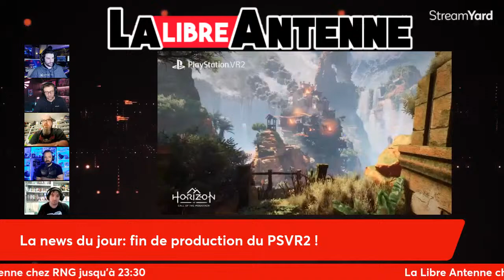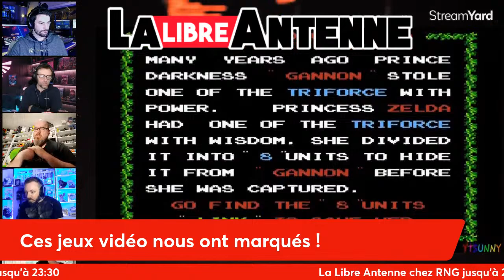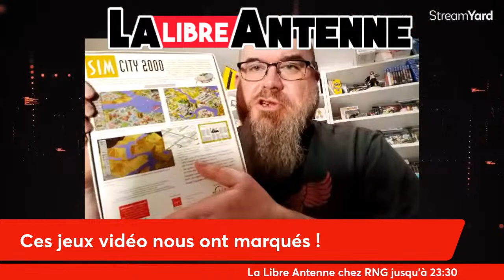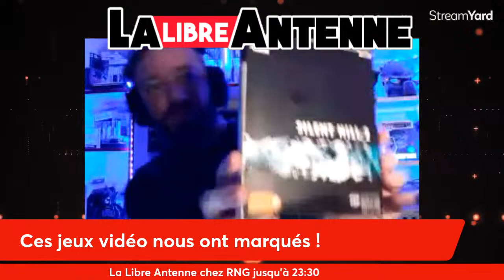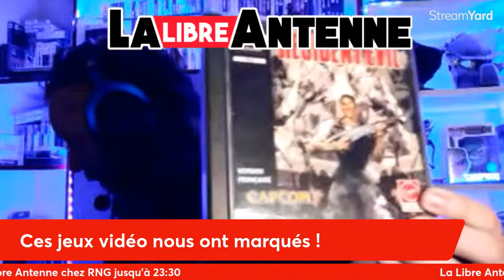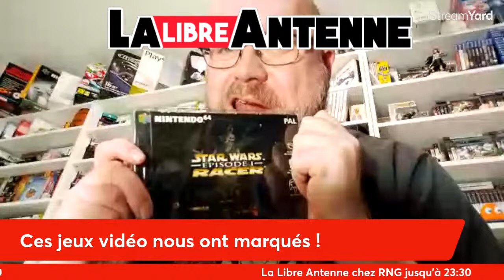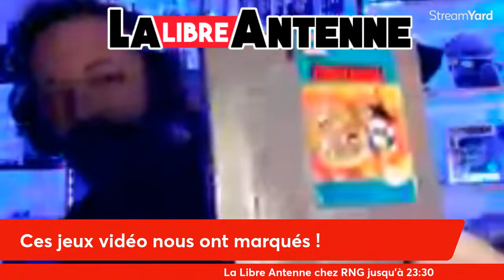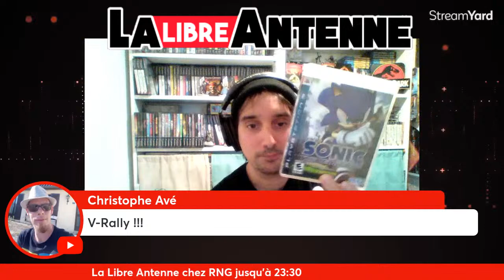ÉMISSION :Ces jeux qui nous ont marqués. [épisode 1] La Libre Antenne chez Retro Next Gen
Ce soir mes invités vont parler des jeux qui les ont marqués durant leur vie de gamer.
Participants de la libre antenne chez RNG:  @gamick   @StarWarsEnDirect  (alias jonSparrow)  @Voodoo_Man  &  @KysbanGaming

Soutenez la chaine Retro Next Gen en souscrivant au Club RNG pour SEULEMENT 0.99centimes/mois afin de profiter d'avantages exclusifs a venir prochainement!

Timer de pré-live par @BryceHeemstra
00:00:00 Decompte
00:00:57 La Libre Antenne chez RNG
00:02:09 La News du jour: PSVR2
00:13:22 Les jeux video qui nous ont marqués
01:50:16 Promo !